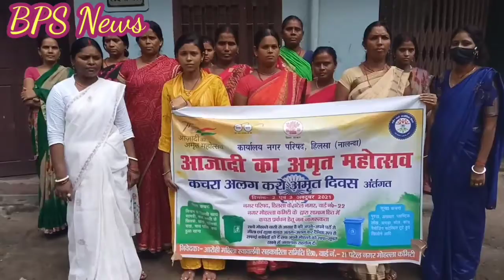हिलसा नगर परिषद द्वारा अमृत महोत्सव का आयोजन